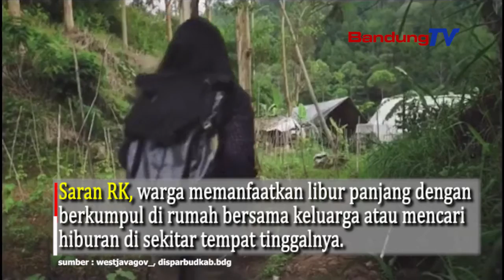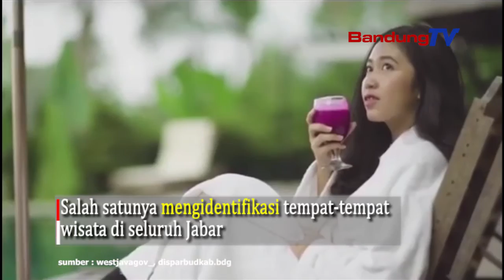Pandemi, Ridwan Kamil Imbau Warga Menahan Diri Saat Libur Panjang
Pada akhir Oktober 2020, pemerintah mencanangkan cuti bersama selama tiga hari (28-30 Oktober)